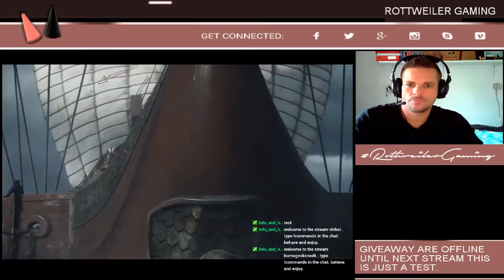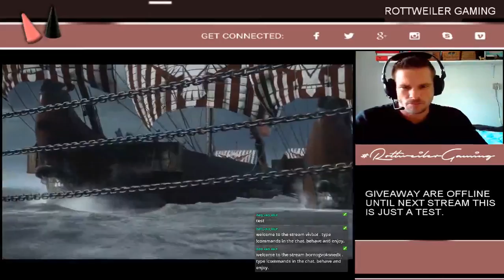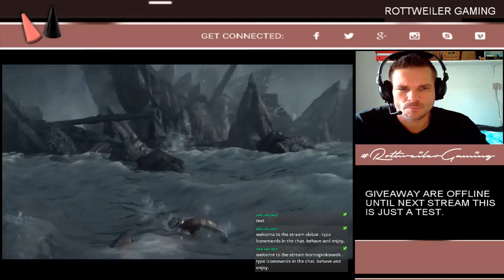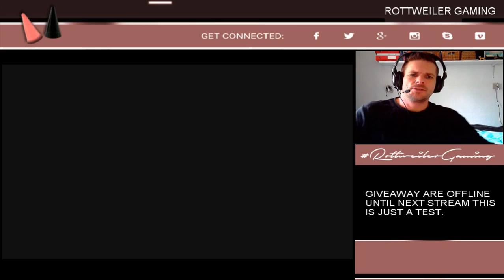Ryse son of rome. Live stream part 2 / DK / ENG